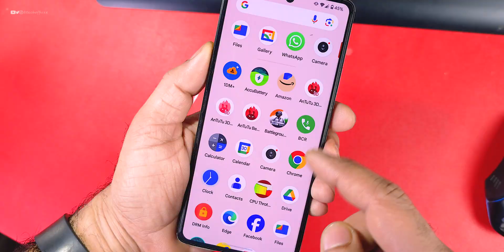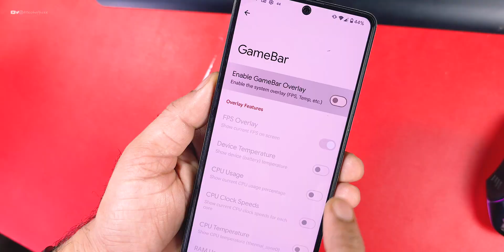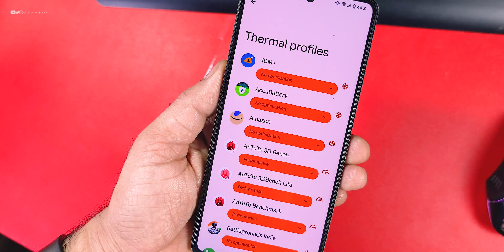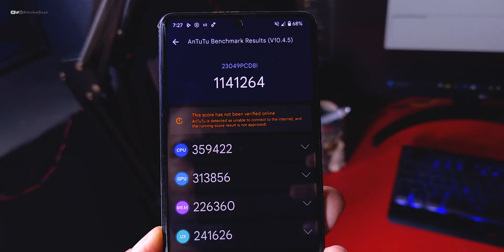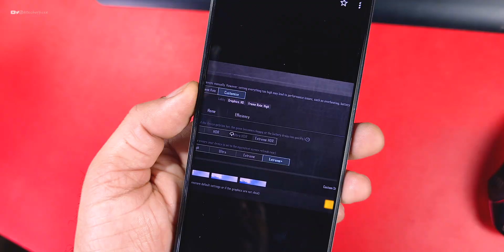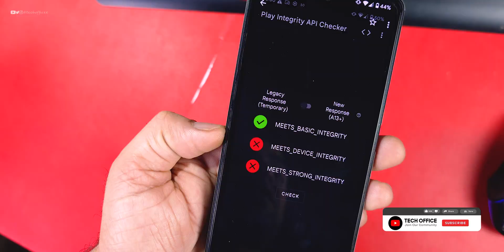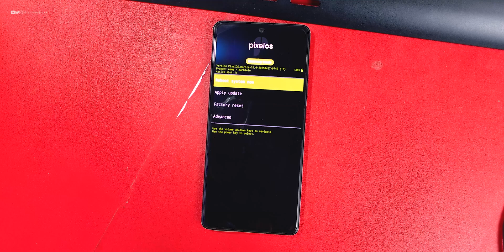POCO F5 - Pixel 0S Android 15 is here | test Minimal Custom ROM Experience 🔥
✔️ Pixel OS for Poco F5
✔️ Pixel OS Review
✔️ How to Flash Custom ROM
✔️ How to install Pixel OS
✔️ Poco F5 - Pixel OS Review

Cheers 😉